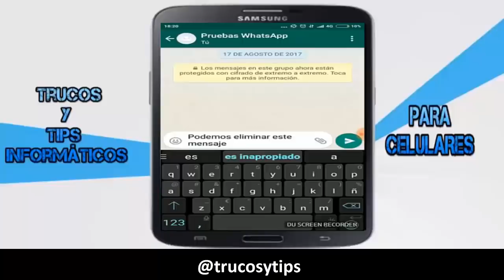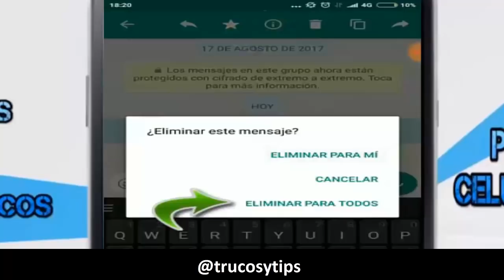Cómo Eliminar Mensajes En WhatsApp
Cómo hacemos para borrar mensajes enviados en WhatsApp

Es una de las funcionalidades más pedidas por la mayoría de nosotros poder eliminar mensajes de WhatsApp que no queremos que vean o que nos equivocamos al escribir. WhatsApp ahora permite eliminar los mensajes enviados a grupos o en conversaciones uno a uno.

Para eliminar los mensajes enviados por WhatsApp solo tenemos que seguir dos pasos muy sencillos y una vez se elimine el mensaje te aparecerá "Eliminaste este mensaje". A la otra persona en la conversación o personas del grupo en WhatsApp al eliminar el mensaje les aparecerá: "Este mensaje fué eliminado".

La única restricción para esto es que tenemos tan solo de 7 minutos después de haber enviado el mensaje para borrarlo de WhatsApp.